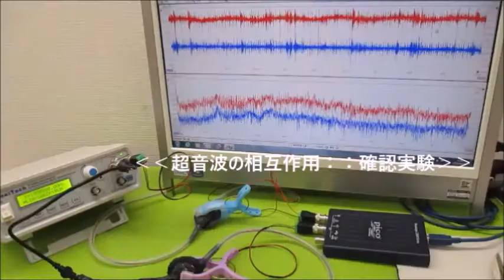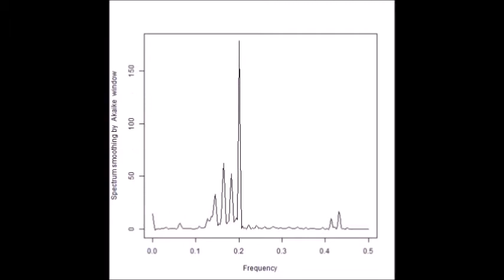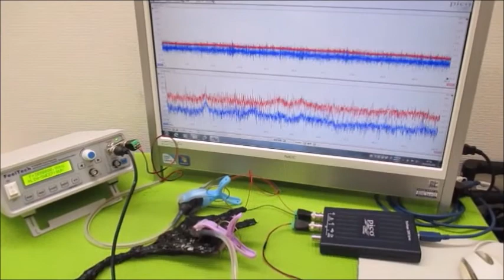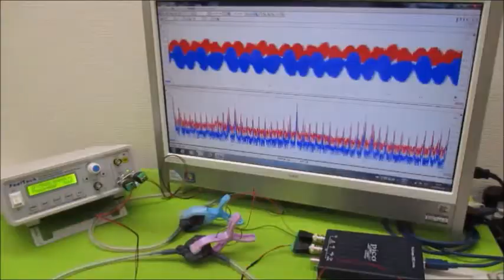非線形振動現象をコントロールする超音波発振制御技術